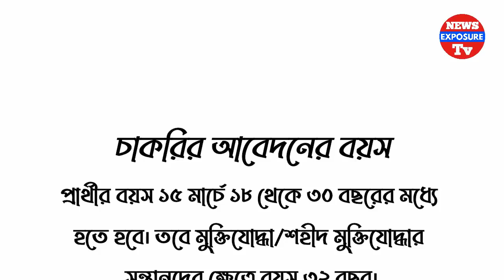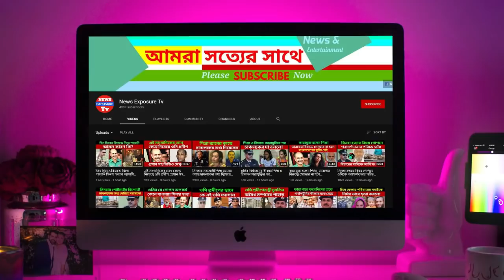দা'ড়ির জন্য অ'পমান হওয়া ভিডিও ভা'ইরালের পর আড়ং যা বললো ওই যু'বককে